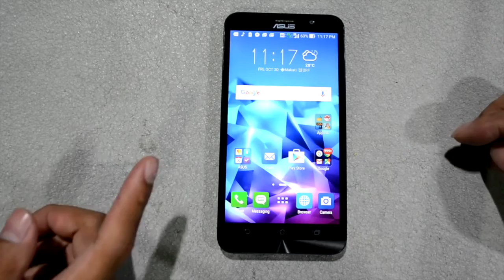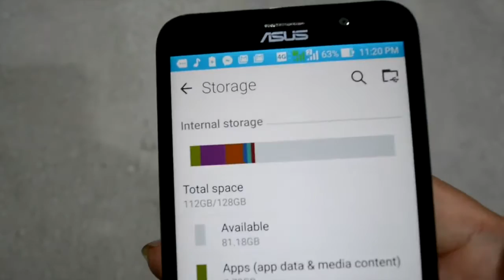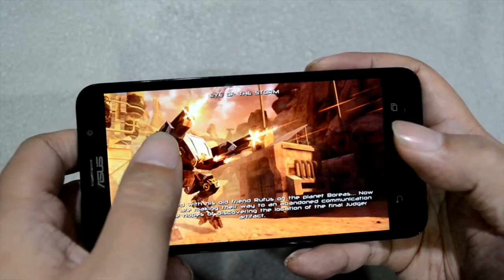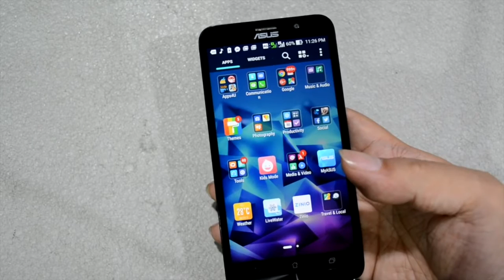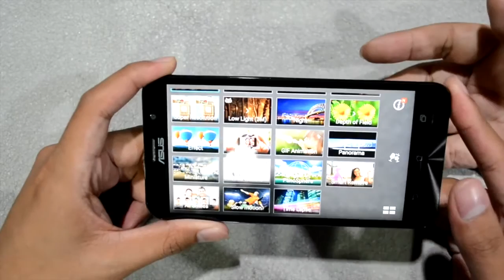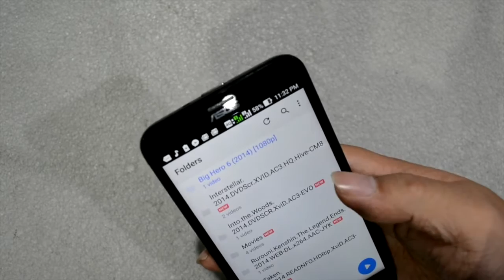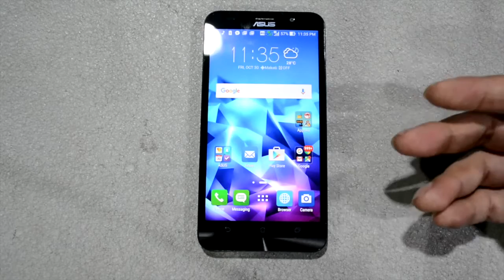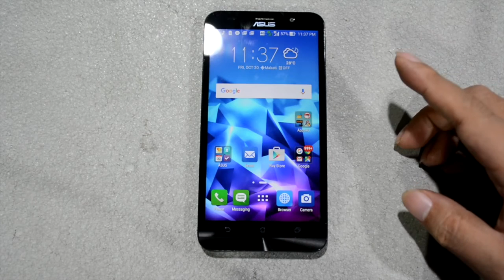ASUS Zenfone 2 Deluxe Review - The CP Republic